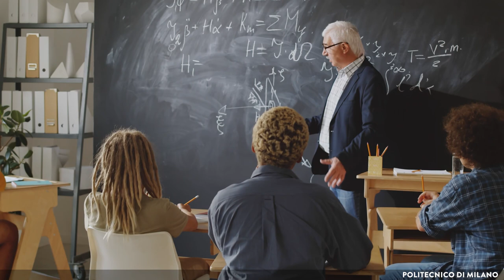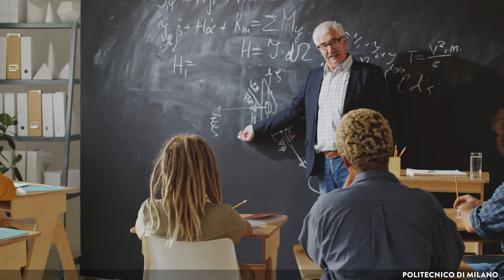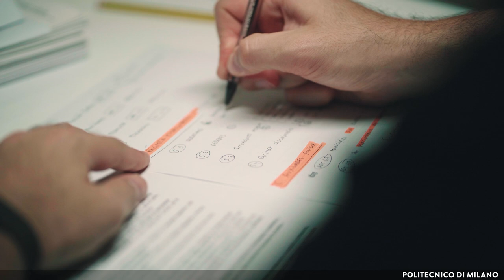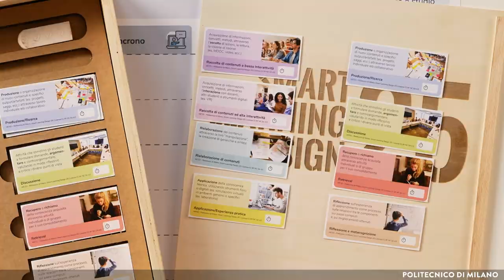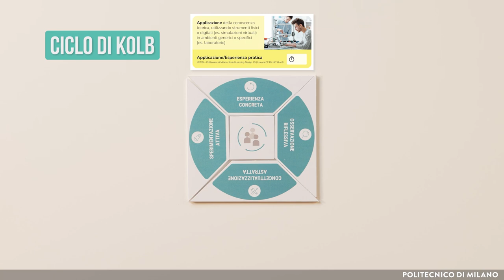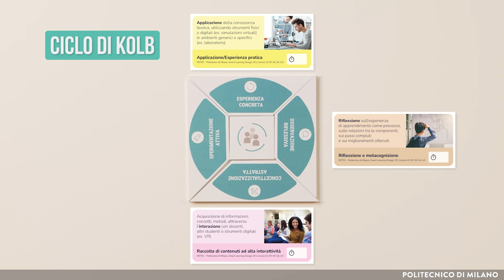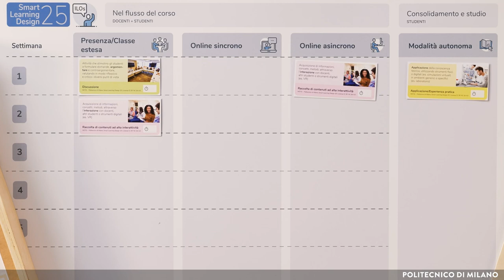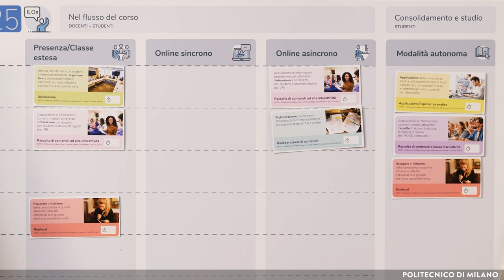Gli eventi di apprendimento (Susanna Sancassani)